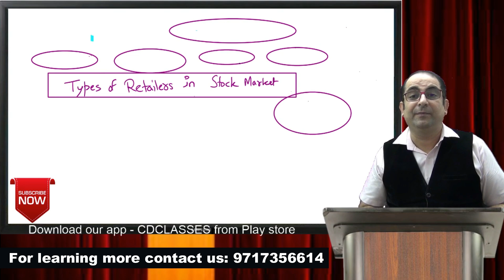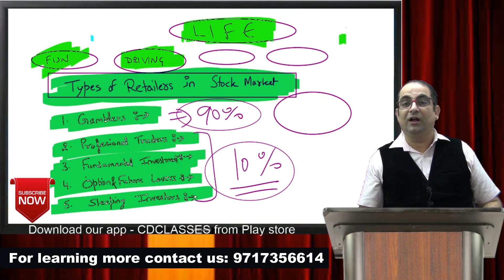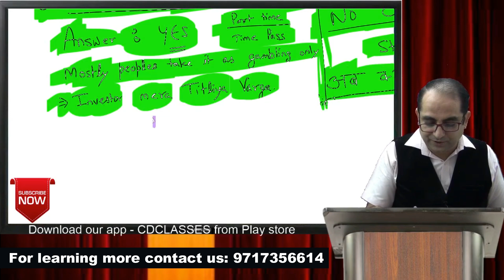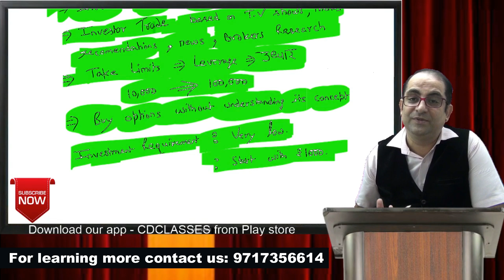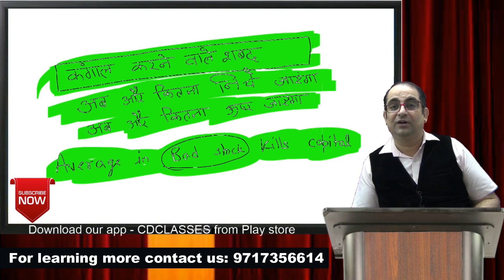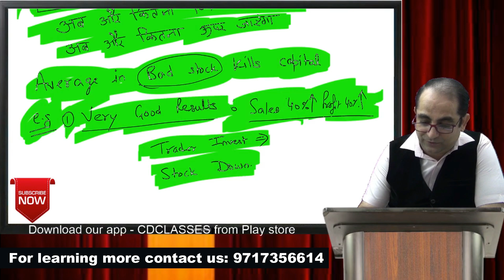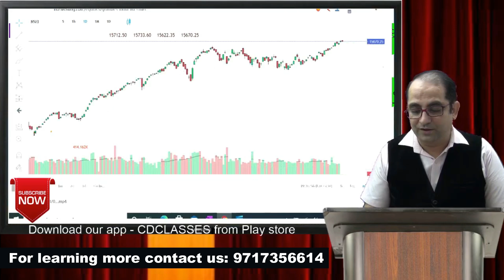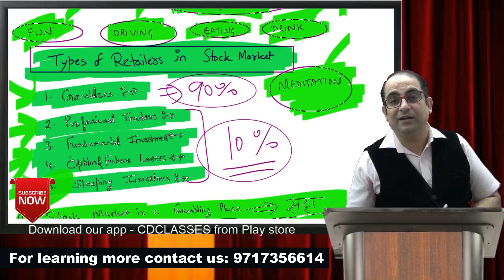Discover Your Trading Style: Stock Market Edition!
Unlock your potential in the stock market by discovering your unique trading style! In this video, we explore the different types of traders—from day traders to long-term investors—and help you identify where you fit in. Understanding your style is key to building effective strategies and achieving success in the market. Join us to learn tips, tricks, and insights that will enhance your trading journey.